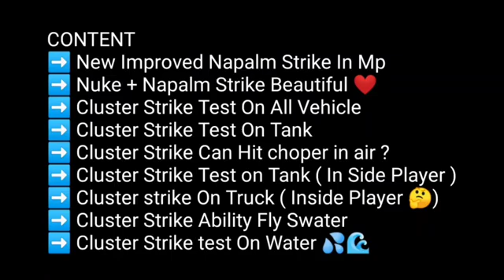IMPROVED NAPALM STRIKE SPOTTER CLUSTER STRIKE TEST ON CHOPER TANK ORV BIKE ANTELOPE WATER COD MO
IMPROVED NAPALM STRIKE SPOTTER CLUSTER STRIKE TEST ON CHOPER TANK ORV BIKE ANTELOPE WATER COD MOBILE CODM CALL OF DUTY MOBILE
WINGED ENEMIES CAN BE SEEN ON MINIMAP IF U HAVE SPOTTER BATTLE ROYALE CLASS